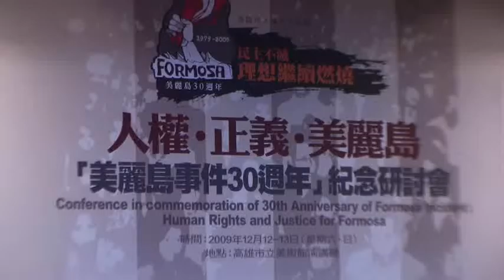southnews_美麗島30周年的一系列活動